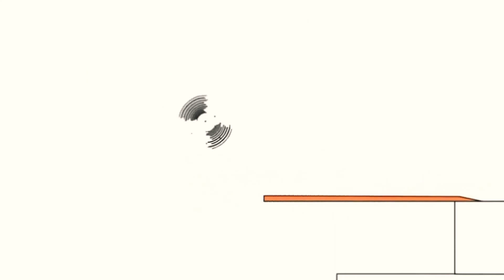12 вересня 2020 р.